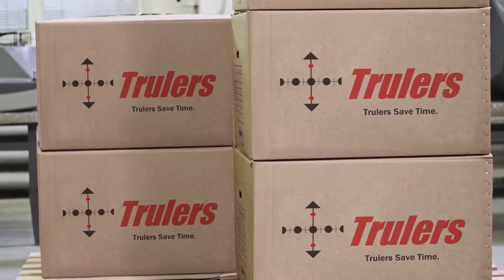We can dream..........